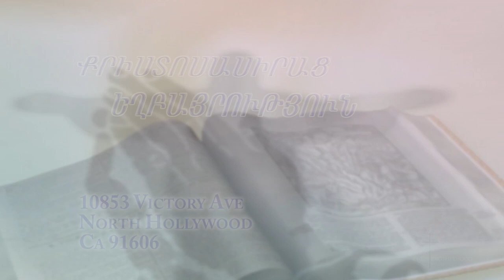Loving Christ Ministry